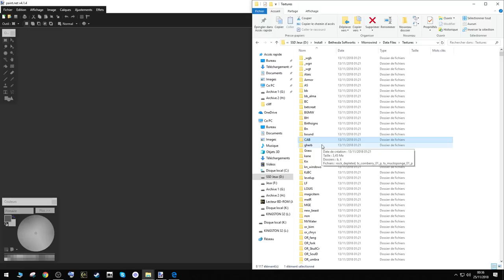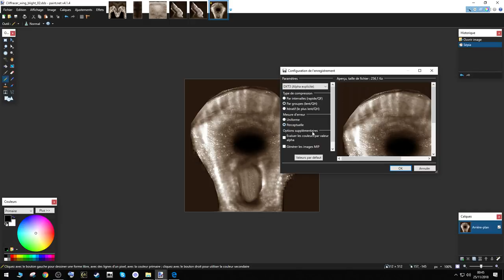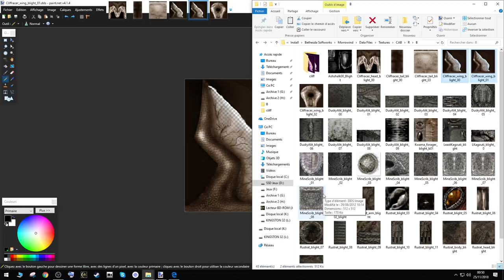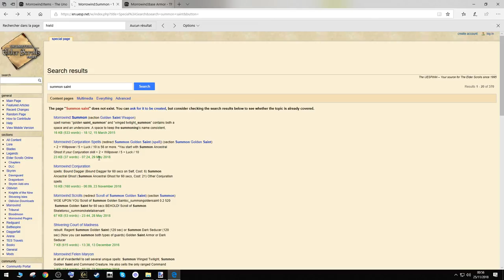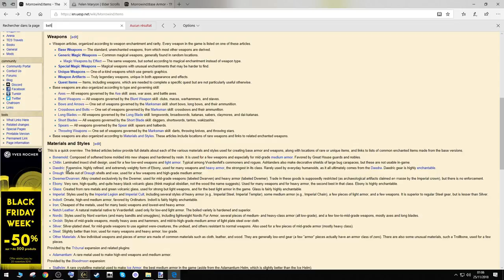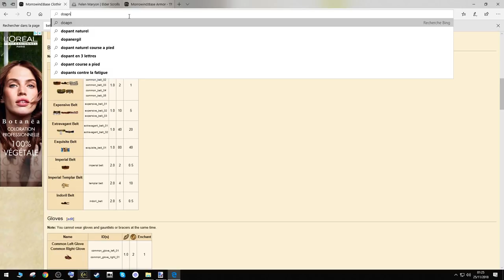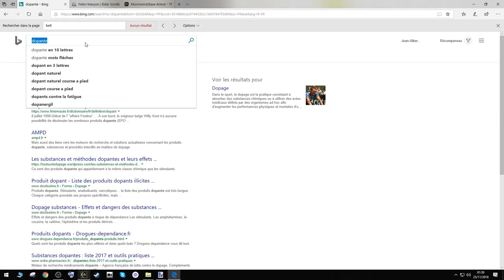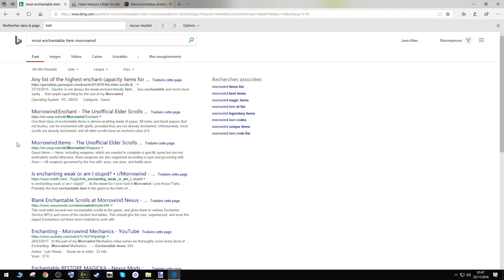MORROWIND 100% - 56 - Comment retexturer soi-même - BONUS 01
Dans cet épisode on apprend comment modifier et remplacer les textures de Morrowind. Ensuite, on passe à un épisode plus classique mais tout aussi instructif sur les enchantements !